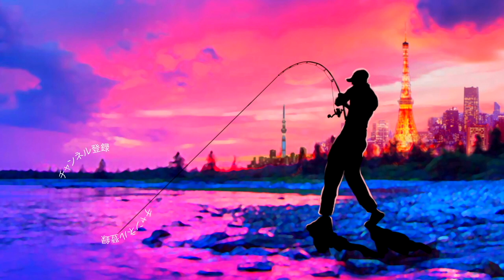【ジャッカル】ダウズワンは飲み物です？「JACKALL /ダウズワン220」で東京湾名物コノシロパターンに挑戦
ジャッカル,ダウズワンは飲み物です？「JACKALL /ダウズワン220」で東京湾名物この白パターンに挑戦って事で行って来ましたコノシロシーズン真っ盛りの千葉県市川市 江戸川放水路の林遊船（はやしゆうせん）
当日使用タックル
ロッド　シマノ　バンタム１７０UH-SB
リール　シマノ　スコーピオンMD
ルアー　ジャッカル　ダウズワン
ライン　PE５号＆８０lbリーダー
巨大なトップウォーターにバイトが連発するなんて夢みたいなシーズンですよね〜！まだまだシーズンはスタートしたばかり！今年もビッグベイトやジャイアントベイトでランカーシーバスを追いかけま〜す

55アップしか釣れない！デプス「コードネームバス」に巨大バスが襲い掛かる衝撃映像